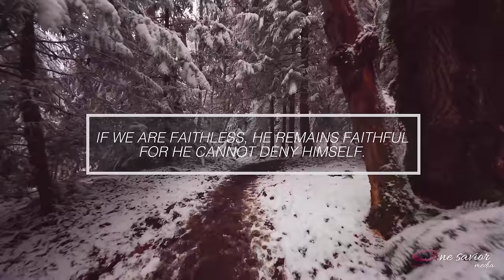Ente Karthavin vishwasthatha | New Malayalam Christian song 2018 |4k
Singers : Abin johnson, pheba johnson, helena johnson
video & audio production: One savior media
Lyrics&music :Abin johnson

lyrics:

എന്റെ കർത്താവിന് വിശ്വസ്തത എത്ര വലുത്
അതിന് അൽപ്പം  പോലും മാറ്റമില്ലല്ലോ
എന്റെ വാക്കുകൾ ഞാൻ പലവട്ടം മാറ്റിയപ്പോഴും
നിന്റെ വിശ്വസ്തത മാറിയില്ലല്ലോ

അങ്ങേ സ്നേഹത്തോടുപമിക്കുവാൻ ഇല്ല യാതൊന്നും ഇല്ല പ്രിയനേ
ഈ സ്നേഹബന്ധത്തെ അകറ്റാൻ ഇല്ല ആര്ക്കും സാധ്യമല്ല

അങ്ങേ കൃപ മതി ഇദ്ധരയിൽ നിലനിന്നിടാൻ
അത് ബലഹീന വേളകളിൽ തികഞ്ഞുവരും
എന്നെ ക്രിസ്തുവെന്ന തലയോളം ഉയർത്തീടുവാൻ
സത്യ വചനം എൻ നാവിൽ എന്നും നിലനിർത്തണേ (2)

ചെങ്കടൽ നീ എനിക്കായ് മാറ്റിത്തന്നിട്ടും
ഞാൻ വീണ്ടും നിന്നോടകന്നിരുന്നപ്പോൾ
എന്റെ അതൃപ്തിയും പിറുപിറുപ്പും ഓർക്കാതെൻമേൽ
അങ്ങേ ദീർഘക്ഷമ കാട്ടിയല്ലോ നീ.

അങ്ങേ കൃപ മതി(2)

മാൻപേട നീർത്തോടുകളെ കാംഷിക്കുമ്പോലെ
എൻ ഹൃദയം അങ്ങേ വാഞ്ചിച്ചീടുന്നേ
എന്റെ കാൽകളിന്മേൽ ബലം അങ്ങു പകരൂ നാഥാ
ഉന്നത ഗിരികളിൽ നടന്നിടാൻ

അങ്ങേ കൃപ മതി(2)

English typing:

ENTE KARTHAVIN VISWASTHATHA ETHRA VALUTHU
ATHIL ALPAM POLUM MATTAMILLALLO
ENTE VAKKUKAL NJAN PALAVATTAM MATTIYAPPOZHUM
NINTE VISWASTHATHA MARIYILLALLO

ANGE SNEHATHODUPAMIKKUVAN ILLA YATHONNUM ILLA PRIYANE
EE SNEHABANDHATHE AKATTAN ILLA AARKKUM SADHYAMALLA

ANGE KRIPA MATHI IDHARAYIL NILANINNIDAN
ATHU BALAHEENA VELAKALIL THIKANJUVARUM
ENNE KRISTHU ENNA THALAYOLAM UYARTHEEDUVAN
SATHYA VACHANAM EN NAVILENNUM NILA NIRTHANE (2)

CHENKADAL NEE ENIKKAYI MATTITHANNITTUM
NJAN VEENDUM NINNODAKANNIRUNNAPPOL
ENTE ATRPTHIYUM PIRUPIRUPPUM ORKKATHENMEL
ANGE DEERKHASHAMA KATTIYALLO NEE

EE SNEHABANDHATHE AKATTAN ILLA ARKKUM SADHYAMALLA

ANGE KRIPA MATHI (2)

MAANPEDA NEERTHODUKALE KAMSHIKKUMPOLE
EN HRIDAYAM ANGE VAANCHICHIDUNNE
ENTE KALKALINMEL BALAM ANGU PAKARU NADHA
UNNATHA GIRIKALIL NADANNIDAN